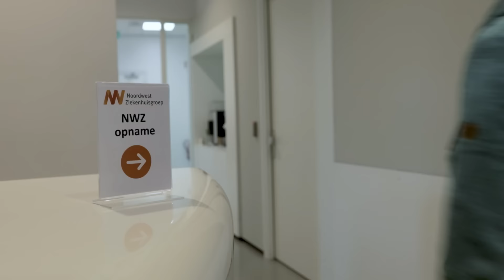Operatie op de afdeling orthopedie